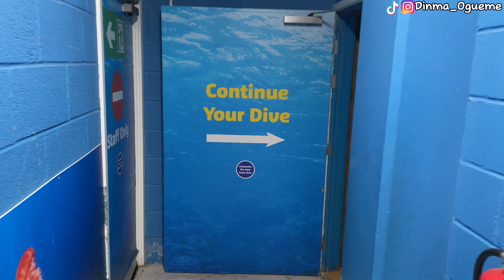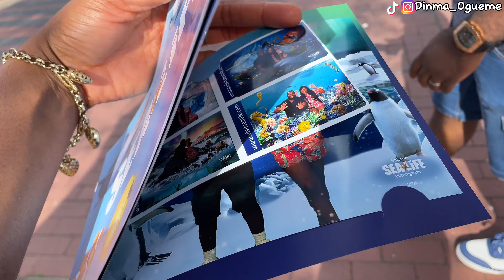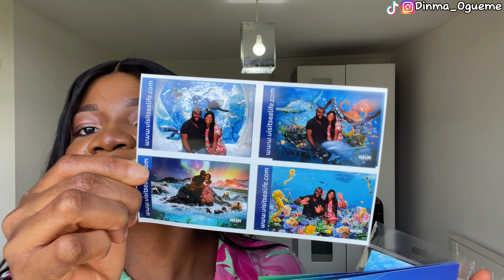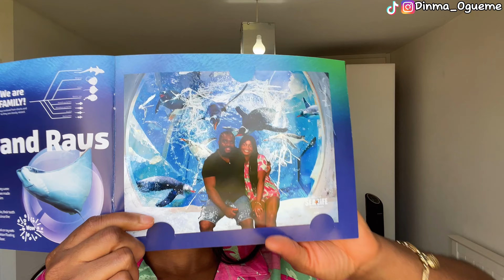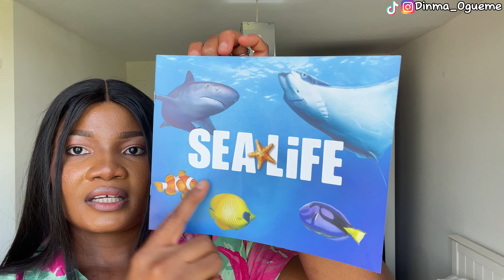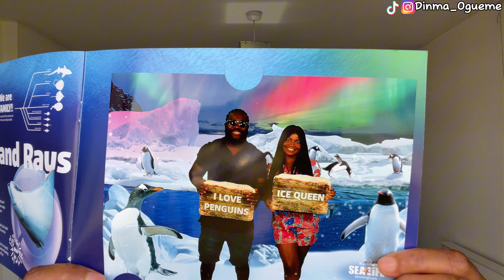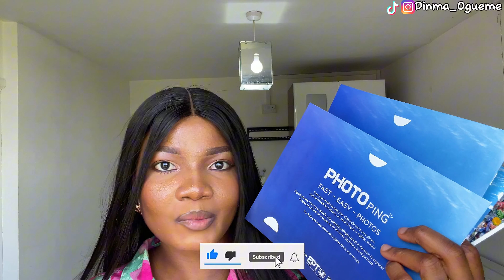*Detailed*Tour of UK’s ONLY 360° OCEAN TUNNEL(National SeaLife Centre,Birmingham)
Hey Loves❤️,  in this video I shared my Experience at Uk’s only Ocean Tunnel.